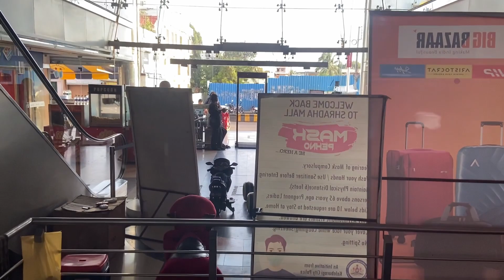Eaten Dragon Fruit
This are my vlogs in this Vlogs you will get to see my lifestyle.I started this vlog channel to get our memories by seeing our videos,and to create my lifestyle flim.
I will try my level best to Upload the vlogs on daily bases.